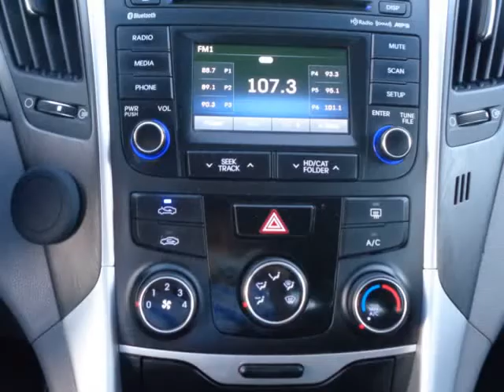2014 Hyundai Sonata GLS/Super Clean/Cash Or Finance !!!! (Holiday, Florida)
4548 MILE STRETCH DR
Holiday